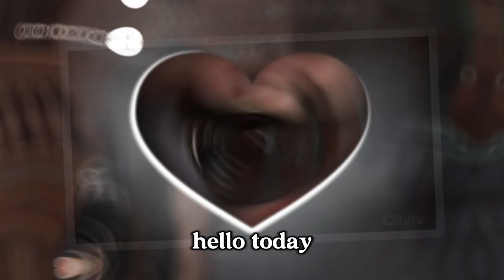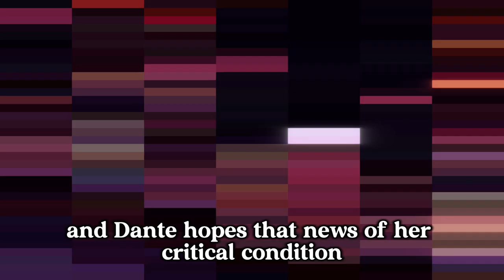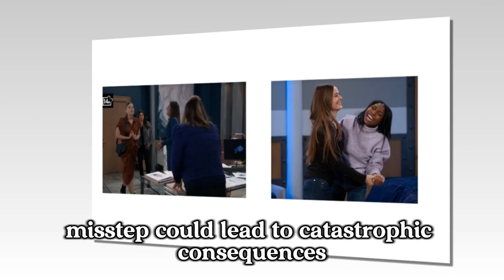General Hospital Spoilers Next Week September 23 - 27 | GH Shocking Spoilers